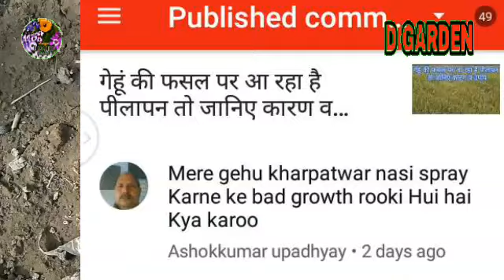गेहूं की फसल में खरपतवार नाशी देने पर रुक गई है ग्रोथ फसल पड़ गई है पीली जानिए कारण व उपाय।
D GARDEN में आपका स्वागत है.
किसान भाइयों मैंने अपनी इस वीडियो में बताया है  कि गेहूं की फसल में 24d या अन्य कोई खरपतवार नासी दवाई देने पर हमारी फसल की ग्रोथ रुक जाती है व पौधे की पत्तियां पीली पड़ जाती है यह किस वजह से होती है क्योंकि यह पौधे की पत्तियों पर लेयर सी बना देती है जिसके कारण हमारे पौधे की फोटोसिंथेसिस क्रिया कुछ समय के लिए अवरुद्ध हो जाती है जिसके कारण हमारी पत्तियां पीली पड़ने लगती है पत्तियां पीली पड़ने के तीन कारण होते हैं
पहला नाइट्रोजन की कमी इसमें पौधे की नीचे की पत्तियां पीली पड़ने लगती है तब हम उस में यूरिया खाद डालकर नाइट्रोजन की कमी पूरी कर सकते हैं
दूसरा मैग्नीशियम की कमी इसमें पौधे की पत्तियां किनारों से सूखने लगती है बे पीली पड़ जाती है इसमें हम मैग्नीशियम  वह यूरिया खाद को पानी में घोल कर स्प्रे करसकते हैं उससे हमारी फसल ठीक हो जाती है लेकिन अगर हमारी फसल खरपतवार नाशी के कारण पीली पड़ गई है तो उसमें यूरिया खाद का स्प्रे दिया जा सकता है जिसके कारण वह कुछ ही समय में उसकी पत्तियां हरी हो जाएंगी हमारा पौधा अच्छे से ग्रोथ करने लगेगा। धन्यवाद.